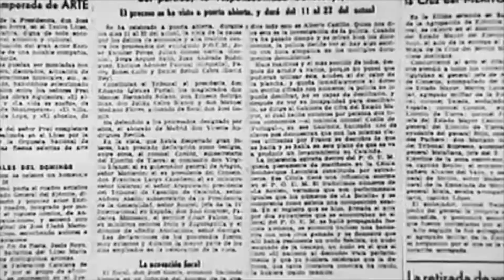64. Juicio al POUM en Octubre del 38. Concentración y militarización del poder en ambas zonas.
17/31, España en guerra. Se juzga y sentencia en Barcelona a los dirigentes del POUM. Concentración y militarización del poder en ambas zonas a consecuencia del encarnizamiento del conflicto.